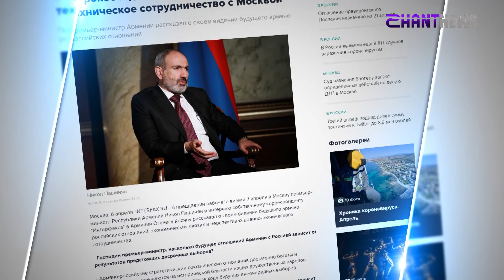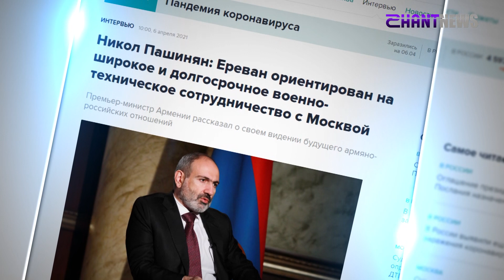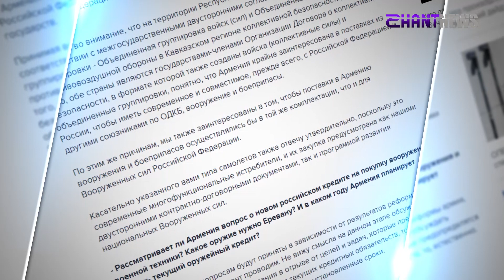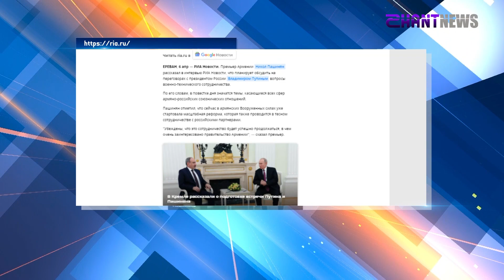Փաշինյանը ռուսական լրատվամիջոցների հետ զրույցում խոսել է ներկա իրավիճակի և հետագա անելիքների մասին